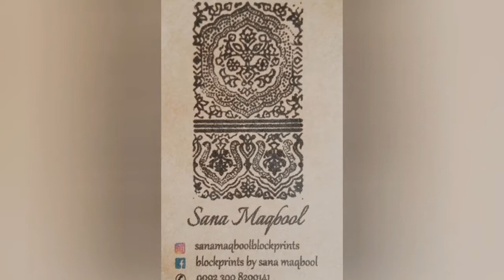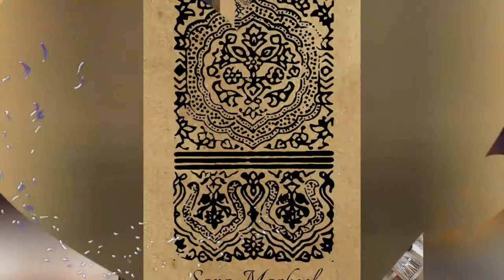Sana Maqbool Block prints Promotion video